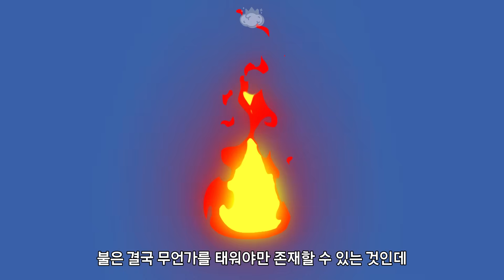불은 정말 그림자가 없을까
🧠 썸네일 사진을 보면 손도 라이터도 그림자가 있는데
참 신기하게 불에는 그림자가 없습니다
불은 왜 그림자가 없는 것일까요

✅ 은잡지의 두 번째 책 [이상한 과학책]